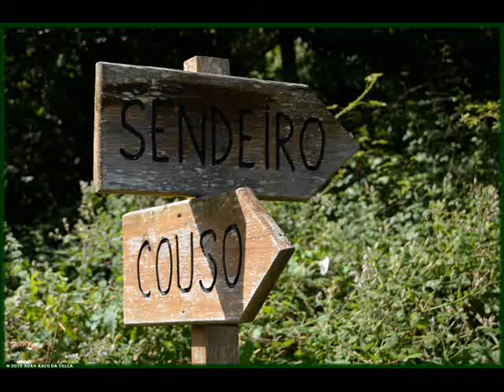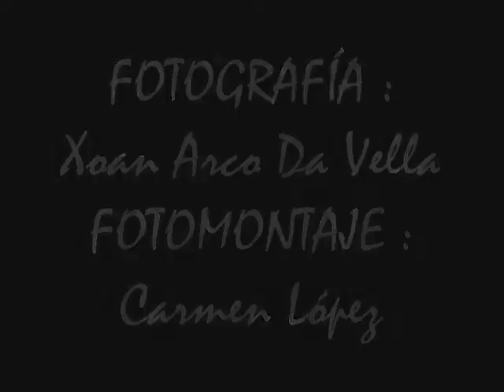MUIÑO EN COUSO - MEIRA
MUIÑO EN COUSO
MEIRA - MOAÑA
 PONTEVEDRA

 Moaña no es un pueblo que se caracterice por tener un amplio patrimonio monumental, pues estuvo subordinada a Cangas durante siglos. Esto hace que sea allí donde se concentre el patrimonio artístico de la provincia. Aún así podemos destacar:
 Dolmen (mámoa en gallego) de Chan Da Arquiña; dentro de sus límites esta la mayor altura del Morrazo, el monte Faro, de 622m de altura, (en Domaio) y cerca de la cima hay un espacio de esparcimiento en el que se encuentra este importante monumentos megalítico con más de 5.000 años de antigüedad, es de los mejores de Galicia. Consta de una cámara poligonal compuesta de 11 piedras verticales y de un corredor, compuesto de 5 piedras verticales. Tiene orientación este. En las excavaciones se encontró un ajuar funerario completo compuesto de diferentes útiles y herramientas de piedra y fragmentos de cerámica.
Petroglifos de Moaña (en Montealegre, a Borna, As Cidades, Pozo Garrido, A Escada y Os Remedios), grabados en roca prehistóricos.

Iglesia parroquial de San Martiño, del siglo XII, uno de los mejores ejemplos del románico gallego. Tiene una planta en cruz latina rematada por una torre cuadrada situada a la izquierda de la entrada del templo. En el siglo XVIII sufrió unas reformas que la ampliaron y le dieron el sabor barroco que hoy tiene. En estas reformas, de estilo barroco, se levantaron una nueva capilla mayor, las capillas laterales y la sancristía. Hay que destacar los canecillos que rodean el templo y el pórtico con su tímpano en el que aprece la figura de San Martín rodeado de otros santos. El tímpano esta rodeado de arcos de medio punto con sostenidos por columnassalomónicas todo ellos decorado sutilmente.

 Iglesia parroquial de San Xoán de Tirán, pequeña iglesia románica tardía de transición al gótico del siglo XIII. Tiene el cementerio adosado al la misma y en su atrio esta enterado José María Castroviejo. Se ubic sobre el mar.

   Iglesia parroquial Santa Euralia de Meira, barroca.

    Pazo O Rosal, interesante ejemplar de arquitectura civil que data de la segunda mitad del siglo XVIII con añadidos en la primera del XIX. El pazo esta constituido por el edificio principal, de planta rectangular de planta baja y un piso, el palomar circular, el hórreo de siete vanos y la capilla que guardaba los restos mortales del contralmirante Castro Méndez Núñez. Estos yacen hoy en el Panteón de Marinos Ilustres de la Academia Militar de San Fernando en Cádiz. Está situado estratégicamente sobre una colina de 57 metro de altitud dominando el entorno.